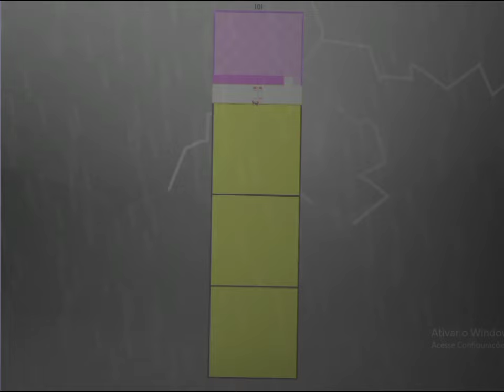Factorial Numberblocks Band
sorry for the weird text on bottom right part of the screen

thanks @hiiamapotato-_- for recording the band for me